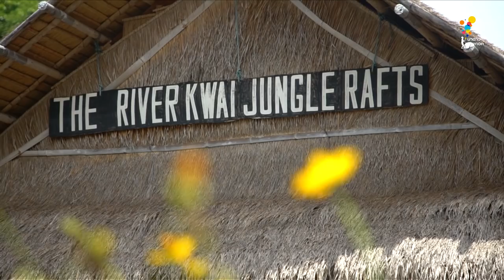Game of Teens | EP.16 [2/4]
สัปดาห์นี้ยังอยู่กันที่กาญจนบุรี..
แต่เปลี่ยนจากภารกิจกลางน้ำ มาปั่นจักรยานชิลๆ
และพาไปล่องเรือเยี่ยมชมหมู่บ้านมอญ

ภารกิจครั้งนี้จะโหด มันส์ และฮาบ้าพลังจนร่างพังหรือไม่..
แล้วสุดท้ายใครจะกำชัยไปได้ มารอลุ้นกันนนนน!!!

Game of Teens เปิดศึกทุกวันอาทิตย์
และ เวลา 13.00 น. ทาง LINE TV